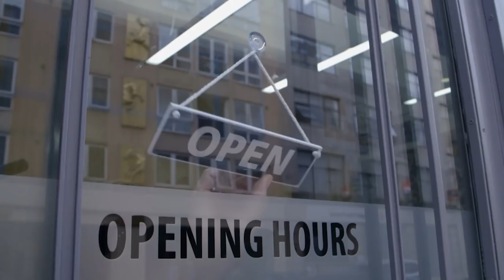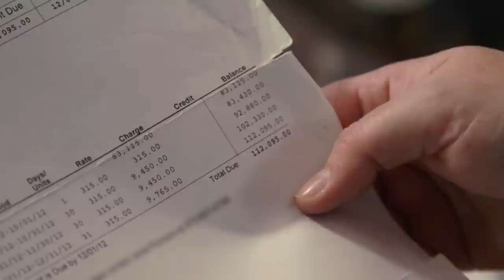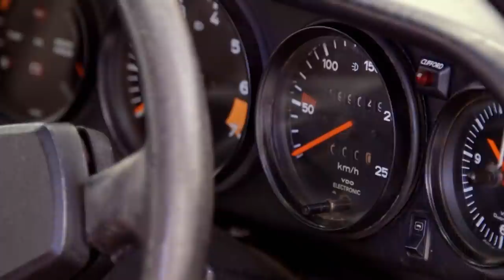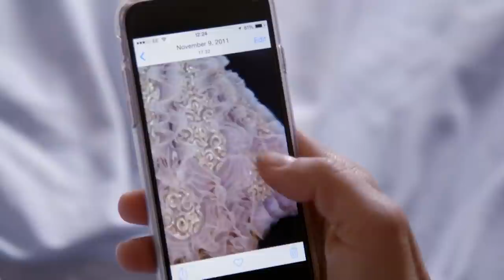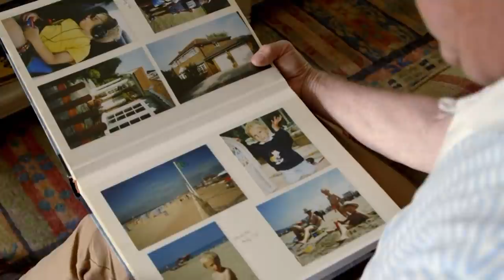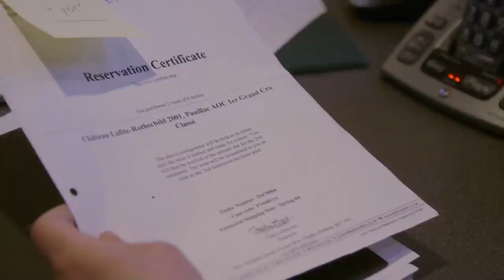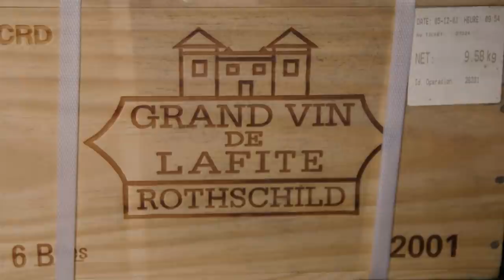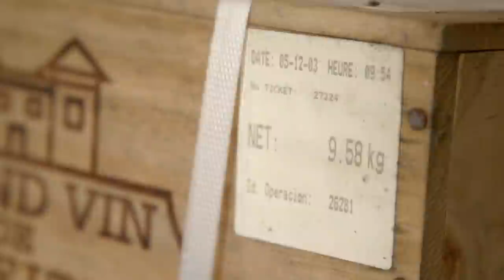Bags & Vintage Wine | Absolute Reality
James tries to cut a deal on a modified sports car. Claudia travels to Germany to value a large collection of bags from a New York socialite. A gold fanatic has a case of vintage wine for the staff to valuate.